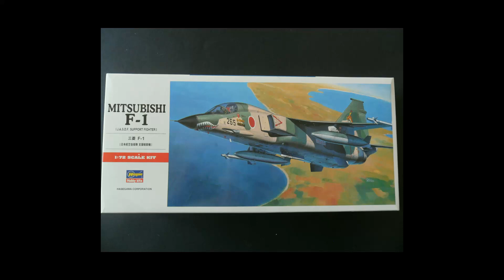Mitsubishi F-1 1/72 Hasegawa unboxing and build.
Hasegawa molds 1979.